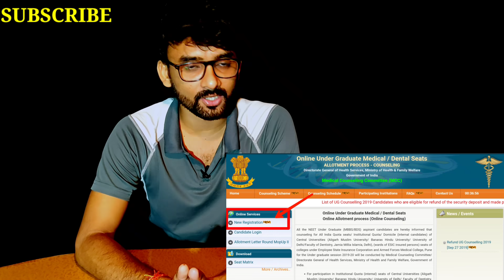NEET NEW REGISTRATION AND COUNSELLING DATE?🔥🔥🔥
WHEN NEET 2020 COUNSELLING START, NEET REGISTRATION DATE,
What documents are required for admission in medical college,
What are the documents needed for NEET 2020,
What is the easiest way to qualify for NEET,
Document required for Neet 2020,
Documents required for Admission Neet 2020 counselling,

Neet 2020,
Neet 2020 Exam Date, When is NEET 2020 exactly scheduled for, Is there any change in NEET 2020,NEET 2020 Exam Date, Will neet 2020 be easy, Will neet 2020 be difficult, How can I improve my NEET score, How can I get 600+ in NEET 2020,HOW MUCH MARKS FOR GOVT. MBBS/BDS/BAMS/BUMS/BUMS ||
Neet 2020 expected cutoff for Delhi,
Neet 2020 expected cutoff for for Bihar,